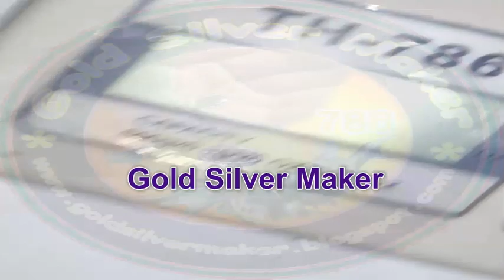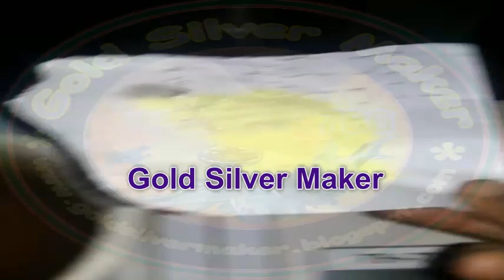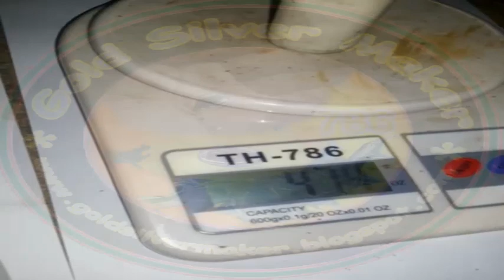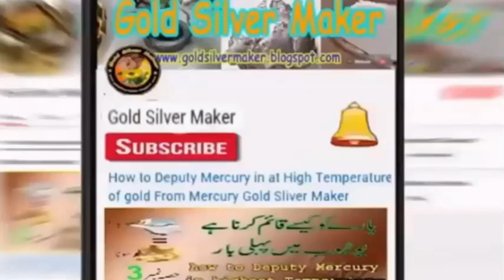how to make sulfur oil at home for the recovery of gold part 2 || Recovery of gold From Mercury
how to make sulfur oil at home for the recovery of gold part21 || Recovery of gold From Mercury